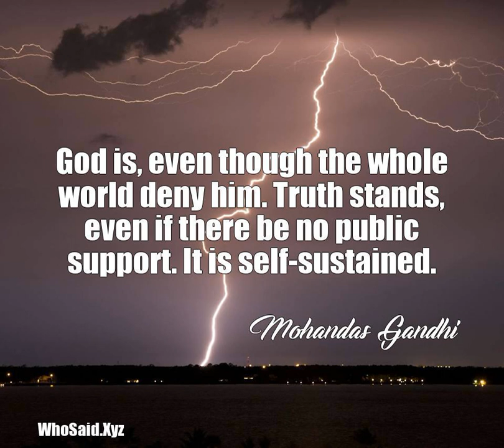Mohandas Gandhi: God is, even though the whole world deny him. Trut......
God is, even though the whole world deny him. Truth stands, even if there be no public support. It is self-sustained.  A quote from, Mohandas Gandhi